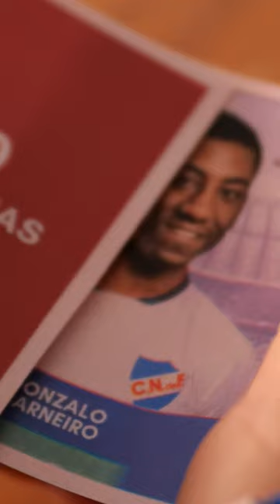🔛👋🏽 Bienvenido Gonzalo Carneiro al Decano del Fútbol Uruguayo | Club Nacional de Football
El delantero se incorpora en las próximas horas al plantel tricolor 💪🏽